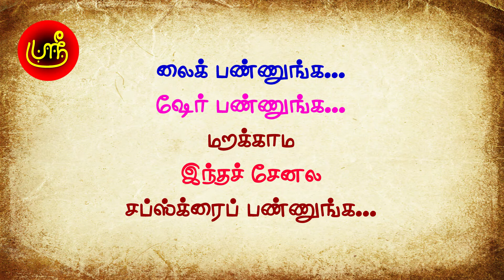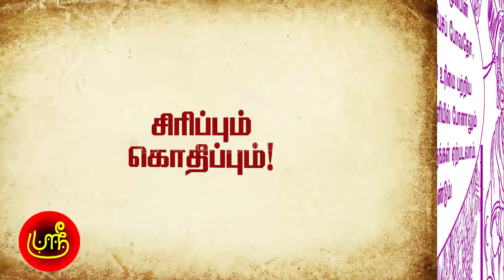PONNIYIN SELVAN - Chapter 6 பொன்னியின் செல்வன்_ பகுதி - 6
பொன்னியின் செல்வன்_ பகுதி    - 6  PONNIYIN SELVAN - Chapter 6